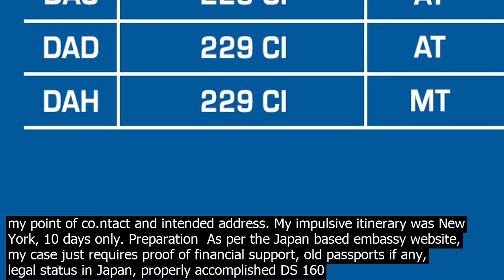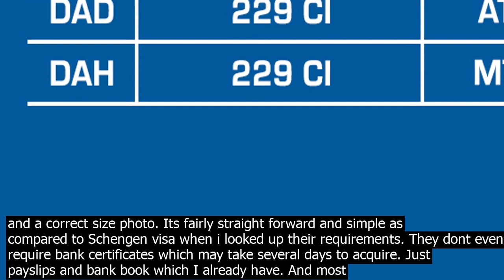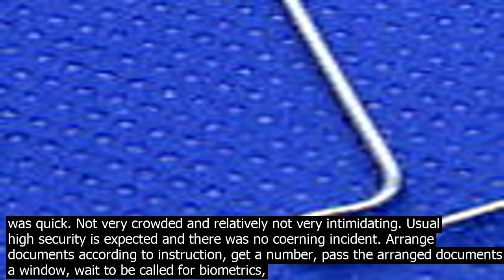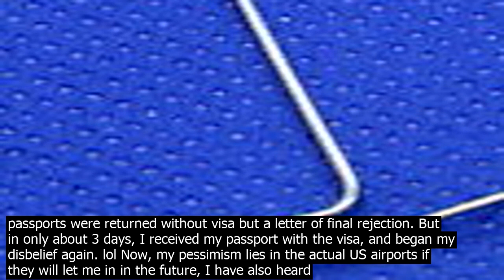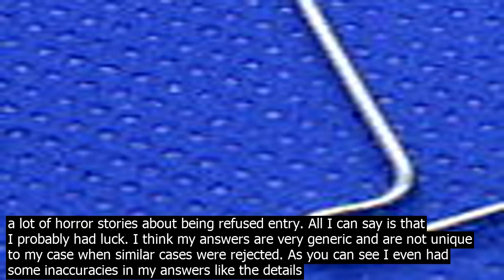See the us visa number on passport check vin in canada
I see majority of the answers are from Indians, so to give insight to other nationalities, heres my case. Background  Philippine passport holder, single, young, doesnt have any properties, and worng just a bit more than a year in Tokyo. Im worng in a fairly in demand industry. I applied in Tokyo, got approved for B2 10 year visa. Its my first time US Visa application and I have only been to three other countries, 2 of them visa free neighbors in SEA, and one here in Japan. My application was actually an impulsive decision. I didnt have any plans of going to US any time soon but my original plan was to go to visa free countries in South America. This application was partly because of my frustration that even a mere transit visa to US is required for my passport if Im going to visa free countries in South America. Most South American flights from Japan have stop overs in the US. So i told myself just to apply for a full B2 visa. My preparation was only 2 weeks. I applied without a proper US itinerary, in my DS 160, I just put a cheap hostel i searched quickly as my point of co.ntact and intended address. My impulsive itinerary was New York, 10 days only. Preparation  As per the Japan based embassy website, my case just requires proof of financial support, old passports if any, legal status in Japan, properly accomplished DS 160 and a correct size photo. Its fairly straight forward and simple as compared to Schengen visa when i looked up their requirements. They dont even require bank certificates which may take several days to acquire. Just payslips and bank book which I already have. And most of all, no flight and hotel reservations and detailed itinerary requirements. For supplementary documents which arent required, I just brought with me my wor.k co.ntract as i dont have any other documents proving some properties i have. The choice for appointment date was also closer than we have in my country where you have to expect at least a month gap from your application submission to the day of your interview. I got the appointment date just a week later my submission date. Day of interview  The Tokyo embassy doesnt give off the vibe of rejection culture as how it is so i heard back in my country in the Philippines. Japanese citizens are waived for a visitor visa, so most of them inside the embassy were applying for different types of visa, mostly i think, study visa as most of them look young. There are few foreign looking people of course, Indians, Africans, and even my fellow country people. If i have to be hont, I would say that I was 90 phần trăm prepared to waste my application fee. I have the strong hunch that I will be rejected as Filipinos have high rejection rate and the fact that I dont really have strong ties to Philippines and Japan. I was nervous despite the co.nsistent advise of visa granted people that it will severely affect my chance and so i need to be calm and coident. The process in the Tokyo embassy was quick. Not very crowded and relatively not very intimidating. Usual high security is expected and there was no coerning incident. Arrange documents according to instruction, get a number, pass the arranged documents to a window, wait to be called for biometrics, and queue for the interview. The biometrics was actually stressful as i was quite nervous, my hands were trembling when i pressed on the scanner. The officer though smiling asked to repeat many times and somewhat look frustrated in the end. After biometrics, I was directed to a not very long queue and my nervousness spiked as i was nearing the verdict. I was summoned by a gum chewing cool looking guy officer and gave him my documents. I dont remember the exact order of qutions but it went like this  CO  Hello, how are you? Nihongo or English? Me  Im good, thank you! Sorry, English please. CO  So, have you applied for a visa before? Me  No, not yet. CO  How long have you been living in Japan? Me  Uhmm, one year and about 6 months. CO  So youre worng for name of company? Me   . CO  What do you do for this company? Me  I do some 3d modelling and drawings for architecture  …AEC industry…  other engineering trades. I do BIM modeling Hoping he understood what it is CO  How long have you been an architect? Me  6 years technically incorrect since Im not practicing but i dont want to explain CO  Are you lic.ensed in the Philippines? Me  No. CO  Do you have plans in getting a lic.ense? Me  No. hoping he wouldnt ask why, its a personal reason. lol CO  Have you word for a lic.ensed architect before? Me   . CO  Where do you plan to go in the US? Me  New York. CO  What will you do there? Me  I want to visit famous museums and see the popular monuments. The most generic boring answer you could ever have. lol CO  How many days is your intended visit? Me  10 days only, Im planning to use the comi